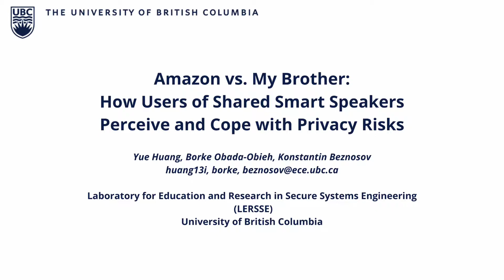Amazon vs. My Brother: How Users of Shared Smart Speakers Perceive and Cope with Privacy Risks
Yue Huang;Borke Obada-Obieh;Konstantin Beznosov

Session: Privacy perceptions & concerns

Abstract
With the rapid adoption of smart speakers in people's homes, there is a corresponding increase in users' privacy and security concerns. In contrast to previous studies of users' concerns about smart speakers' divulging private information to their manufacturers, our study focused on investigating users' concerns with regard to housemates and external entities. We conducted semi-structured interviews with 26 participants living in 21 households. Our results suggest that users often have an inadequate understanding of what data their smart speakers makes available to all users and what is kept private. Although participants expressed different privacy concerns about their housemates and external entities, they adopted similar, yet suboptimal, risk management strategies. We provide recommendations for future speaker design to support more optimal coping with the perceived risks.